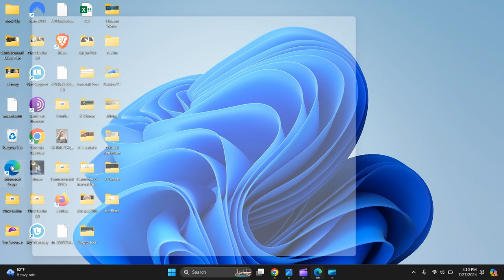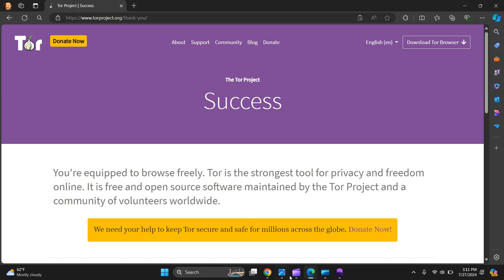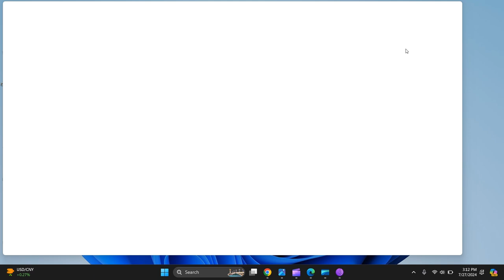How To Safely Download and Install Tor Browser for your PC and Laptop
In This video I guide you, How To Safely Download and Install Tor Browser for your PC or Laptop